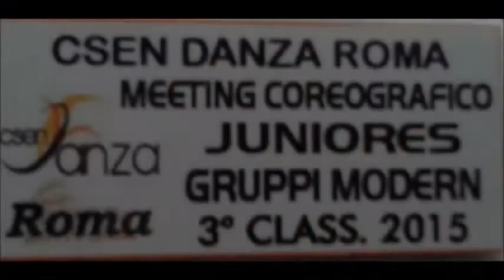MEETING COREOGRAFICO 2015 - CORSO INTERMEDIO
QUANDO SI DICE "COMINCIARE BENE"